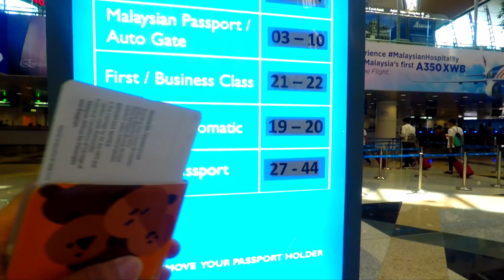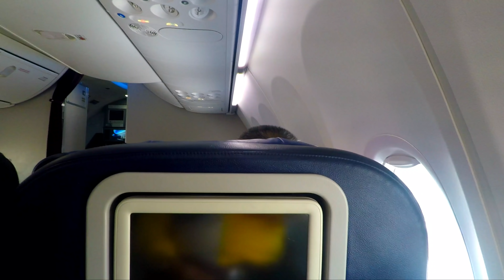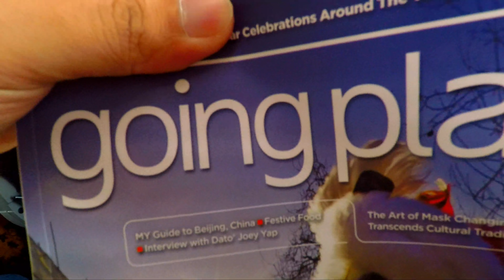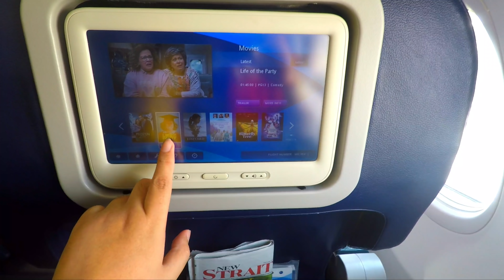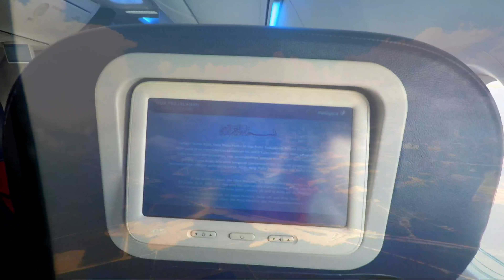🔴 MALAYSIA AIRLINES Kuala Lumpur to Medan KNO on B737 BUSINESS Class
I was so excited for my first Business Class experience ever! I got the email from Malaysia Airlines to bid for upgrading my ticket from Economy Class to Business Class... i just bid for the lowest price of 35 USD (about IDR 500,000)... and a few days before my return from Hanoi to Kuala Lumpur, I received the email that my bid was granted by Malaysia Airlines. In this case, I select my flight of Kuala Lumpur to Medan Kuala Namu to be upgraded to Business Class, because I want to taste and review of Malaysia Airlines Golden Lounge at Kuala Lumpur International Airport (KLIA) Main Terminal.
In this video, I review the iconic Malaysia Airlines Golden Lounge Regional at KLIA as it has been one of my favorites lounges ever. There were so many choices of foods and beverages and the space was so comfortable. Delicious foods can be selected as much as we want.
The experience on Malaysia Airlines Business Class for short flight in 1 hour was excellent. The food, the cabin staffs, the entertainment, seat, and everything is very nice. I scored my first Business Class Experience on Malaysia Airlines 4.1/5.0... that's great score of mine.
If you want to book the Malaysia Airlines Business Class on cheap price as mine, please click this

Translated titles:
? MALAYSIA AIRLINES Kuala Lumpur till Medan KNO på B737 BUSINESS Class

? MALASIA AEROLÍNEAS Kuala Lumpur a Medan KNO en la clase B737 BUSINESS

? MALAYSIA AIRLINES Kuala Lumpur nach Medan KNO in der B737 BUSINESS Class

? MALAYSIA AIRLINES Kuala Lumpur à Medan KNO en classe B737 BUSINESS

? MALAYSIA AIRLINES Kuala Lumpur para Medan KNO na Classe Executiva B737

? ماليزيا الخطوط الجوية كوالالمبور إلى ميدان KNO في فئة

? MALAYSIA AIRLINES Kuala Lumpur Medan KNOan B737 BUSINESS-luokalla

? MALAYSIA AIRLINES Kuala Lumpur ke Medan KNO pada Kelas B737 BISNIS

?マレーシア航空クアラルンプールからメダンKNOへB737ビジネスクラス

? МАЛАЙЗИЙСКИЕ АВИАЛИНИИ Куала-Лумпур-Медан KNO на биз